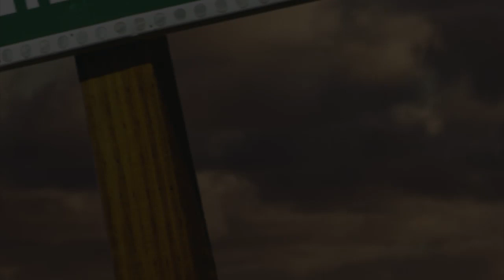Green Hill Zone Remix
Sorry it's a bit late. My original plans fell through and I wasn't sure what to do, when this one got my attention again.